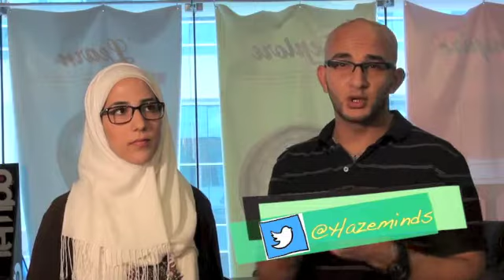Organic Duets 2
Tempo presents "Organic Duets 2" with Sara Al Souqi and Haitham Haze.
Definition: Two or more poets spontaneously interlacing different poems.
Cast:
Poets: Sara Al Souqi and Haitham Haze
Cinematography: Ajir Shujahi
Photography: Sanah Chauhan
Editing: Subin John Mathew
Asst. Editor: Rhea Oomen, Asma Al Ameri
Lyrics:

Sara: My mind has a random voice that cannot be heard only thought amidst those thoughts that I try so hard to comprehend now, finding only you there
Haitham: This poem is to challenge the status quo and bring in a new one
This poem is for the words that have echoed in my mind since i was real young
When I first asked my dad why can't we live in our land like all the other boys can?
And he held my hand, held back his tears and looked at me and said... son,

We're people of a different destiny written for us
Yea, we don't have a passport to ever show for it
But we got minds that'll soak up the world's greatest books
And write rhymes that will get the whole globe to stomp and shake the floor for us

Sara: They said it's impossible to achieve world peace; the UN has tried for years, the United Nations with their universal declaration of human destruction, or is it the rights to destruction, that green light given to Israel to use and abuse the right of every civilian that is Palestinian
Haitham: Remember us, we're destined for heaven
And God warned us of those that throw us in a quicksand of lies and deception
So in this time where ignorance and illiterate minds fall inexperienced like an oblivious crime
You got your mind,
And your mind is your weapon

Sara: Time, a psychological phenomenon of repeated segments reminding you that it's too late...
Too late to turn back the hands of time. But what about the rest of its body?
Let's turn back the faces of time, turn back the backs of time, and remind this world that we are story tellers who know the power of time

Mr. President your voice lingers, gun shots, your voice, it resonates with gun shots Mr. President and they are only five years old and they know who the ___ you are
Haitham: See, so I keep my words cocked like gun shots
*shik shik* BAM, words shot
BAM, thoughts, BAM BAM, ideas, light bulbs,
BAM facts blown at this fake matrix world shell
And all we got left is Zion, a few people striving for the truth
So I'm on this mission to win now or forever die on

Sara: I forgot to tell you that my son thinks you're an inspiration; he understands every English word you utter but does not have the vocabulary to respond
Haitham: So i keep my words sharp now, aim with my mind so my eyes locks target
I wait for the next stupid thing that any mouth sparks
And like a candle in the dark, Ima shoot arrows of my thoughts
To eliminate this belligerent hate and light up the room
And bring back nerdy to cool, move it back to the front of the bus like Rosa Park

Sara: You see so freedom is no longer an obstruction to my little boy. Freedom is whats missing in the air we breathe.  I forgot to tell you that my daughter just turned two and the burns on her skin from your heat bombs are still as good as new and that Mr. President she owes to you
Haitham: This is meant to challenge racism; this is not for a video... clip
This is for every time I'm at customs i say I'm from Gaza
And they tell me to act the rest of the word and. strip
This is for every time i throw my double u's up to know that I'm from the west bank
This is for every time i tilt it to the side, I push for Education, Eminence, and Existence

Sara: This is for the mothers raising children in ruins with heart beats sounding more like ticking bombs because that's all they've ever heard
Haitham: So we have to use my mind, we have to make it our weapon
I mean, where we live, we all know that a gun can make a final decision
But a well formed deep stroke thought of reality can have an endless ripple
I mean look at sun Tzu, Khalil Gibran, Emily Dickinson
Mahmoud Darweesh he's my Palestinian hero rendition

This is our war against ignorance
This is our war to leaven
This is our war for the new generation
This is our word
Your mind is your weapon!